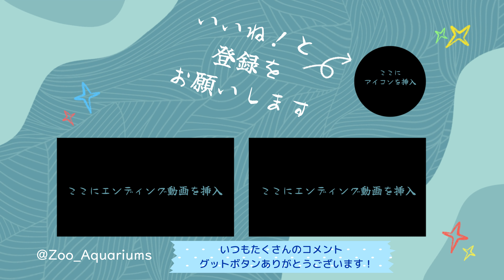子マヌルの様子をお届け【‎2024年‎9月27日】【上野動物園】マヌルネコ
マヌルネコの様子です【‎2024年‎9月27日】【上野動物園】